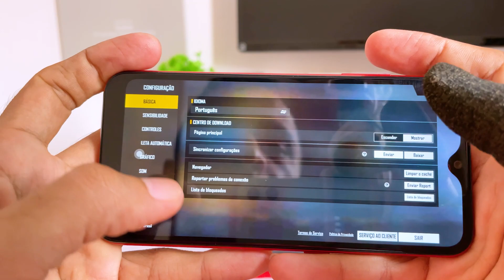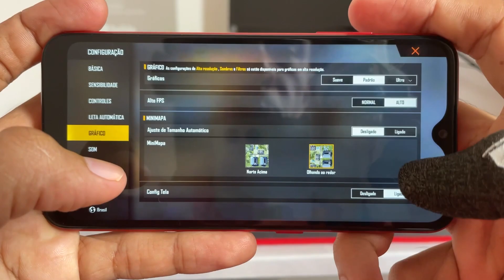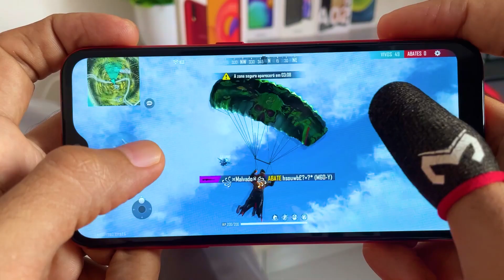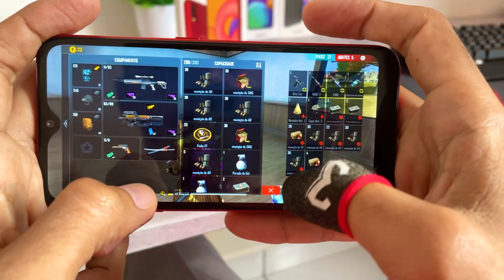A01 - Free Fire MAX - Ultra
𝟐𝐆𝐁 𝐑𝐀𝐌

𝟑𝐆𝐁 𝐑𝐀𝐌

𝟒𝐆𝐁 𝐑𝐀𝐌

𝟔𝐆𝐁 𝐑𝐀𝐌

𝟖𝐆𝐁 𝐑𝐀𝐌

𝟏𝟐𝐆𝐁 𝐑𝐀𝐌